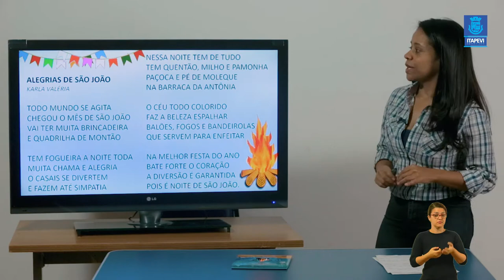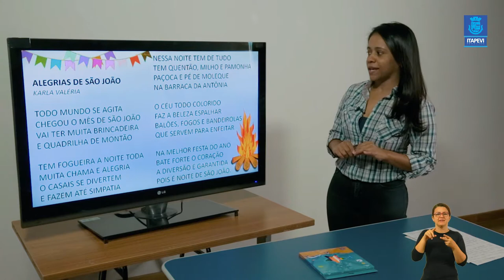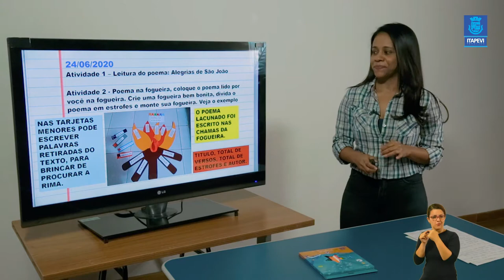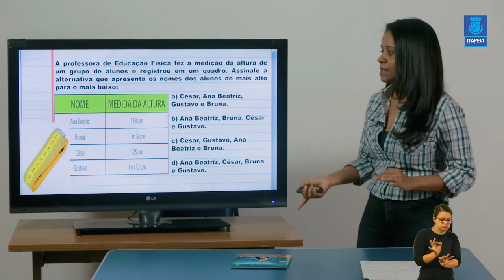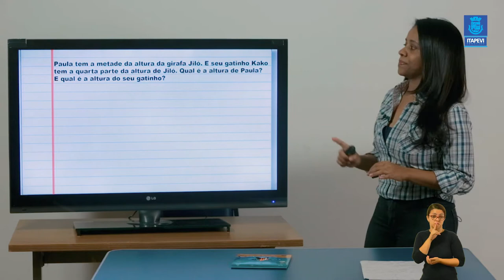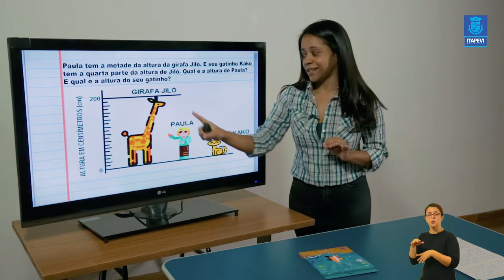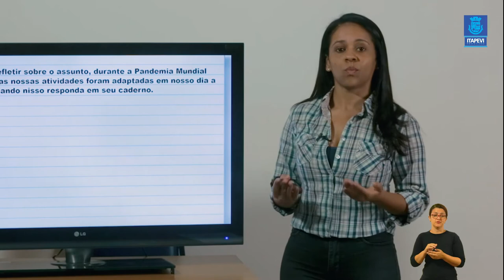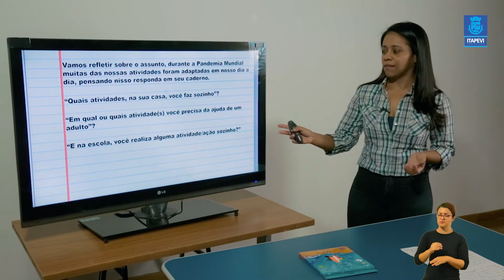LIÇÃO DE CASA - VIDEOAULA 11 PARA OS ALUNOS DO 3º ANO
Acompanhe a 11ª videoaula para os alunos do 3º, com a professora Simone.
Boa aula!